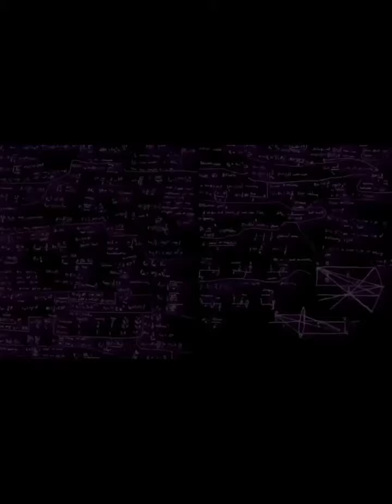SALAD DECORATION & SOWING A SEED- KINDERGARTEN ACTIVITY @ GEMS KARNAL